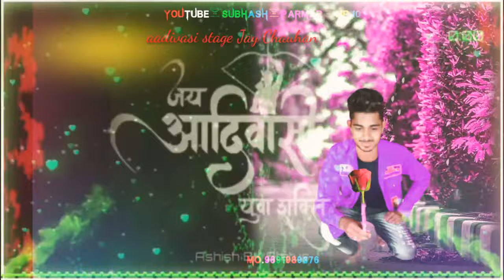Aadivasi Jay Chauhan